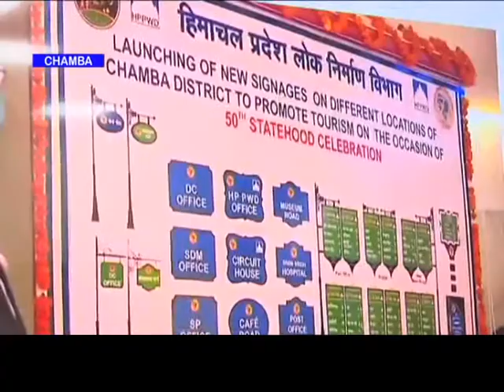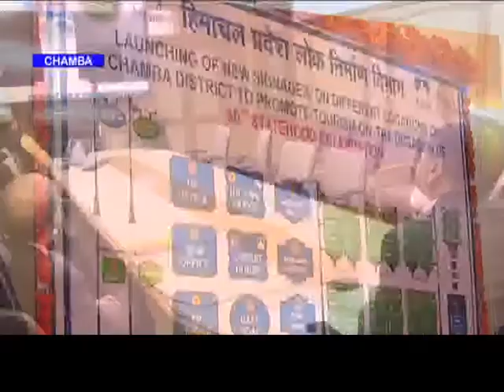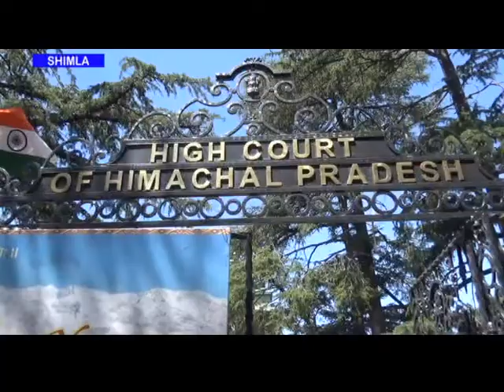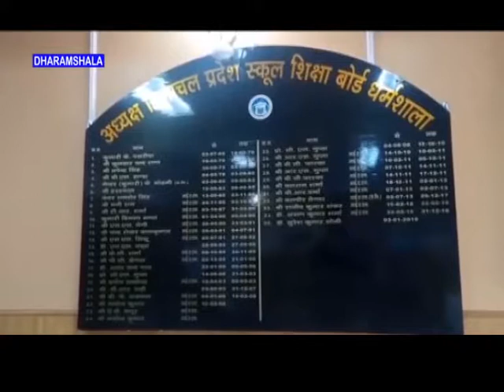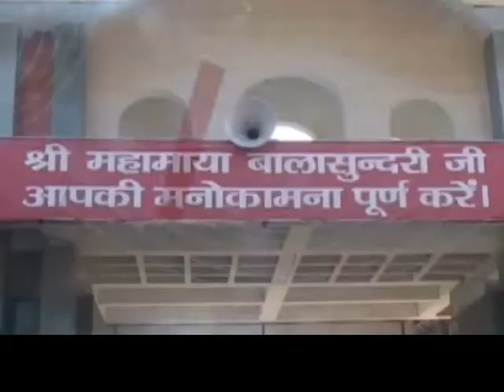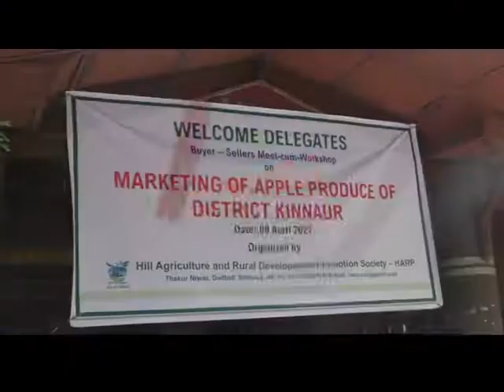न्यूज़ बुलेटिन 09 अप्रैल